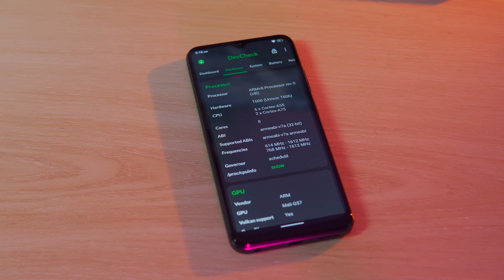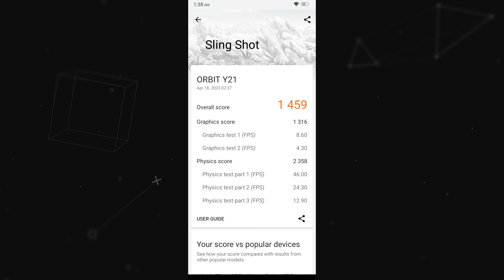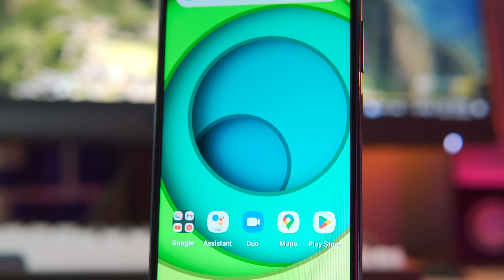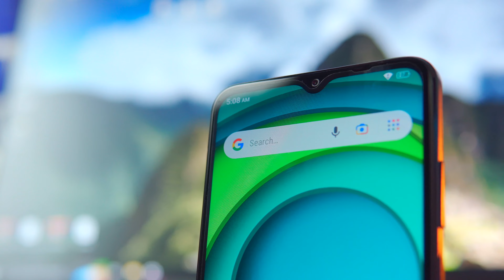Walton Orbit Y21 Review: এবার ভালো চেষ্টা করেছে ওয়ালটন!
Price: 8499tk

walton orbit y21, walton y21, walton orbit y21 review in bangla, walton orbit y21 price in bd, budget smartphone, walton orbit y21 smartphone review in bangla, orbit, walton orbit smartphone,